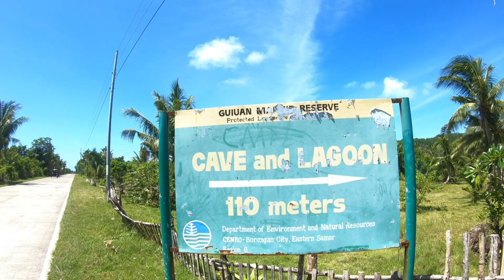LINAO CAVE/CALICOAN,GUIUAN EASTERN SAMAR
It's a brand new day its brand new vlog para sa lahat!

Hello guys linao cave is located @ calicoan Guiuan Eastern Samar they have a tourguide tourguidefee is 350 pesos included the intrance fee the place was very relaxing and the water was soo fresh and cold hope guys you visit this place too lastly im proud samarnon guys you enjoy watching while enjoying the view

Comment policy:Since this channel is promoting positive videos only,any harsh and negative comments will not tolerate and suddenly be removed SPREAD ONLY LOVE AND POSITIVITY!

Love yah vesos❤️😘

Visit eastern samar
Samar islands
Spark samar